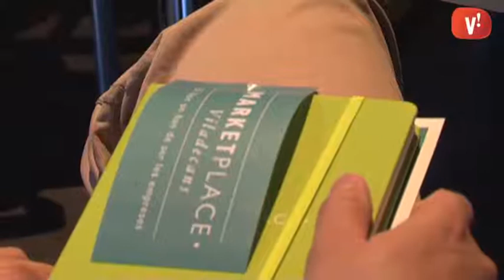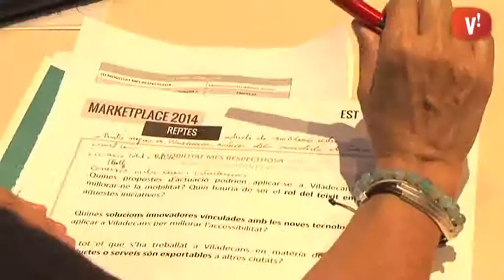Un centenar d’empresaris de Viladecans busquen noves oportunitats al Market Place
Les empreses de Viladecans s’han citat avui al Cúbic per participar al Market Place.

L’objectiu de la trobada ha estat posar en contacte emprenedors i pimes de la ciutat amb les grans empreses que s’hi han instal·lat o ho faran en el futur, com Unilever, Desigual o Neinver. Tot plegat per aprofitar al màxim les oportunitats que oferirà el nou sector econòmic de Ca n’Alemany.
Els participants han tingut l’oportunitat de donar a conèixer les seves empreses a tots els assistents. Això sí, cadascú només ha disposat d’un minut per fer-ho, a l’anomenat Speaker’s Corner. Tot seguit, per grups, han proposat solucions per resoldre els reptes que se’ls han plantejat. La jornada ha acabat amb un dinar col·laboratiu.